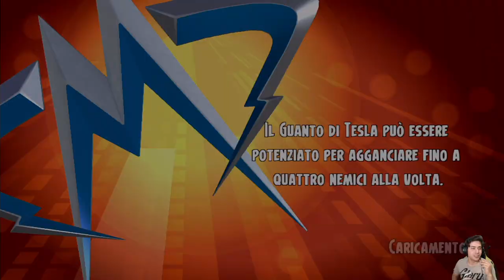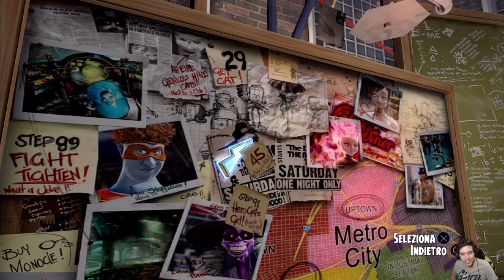Megamind: La Resa dei Conti (PS3) -EP 1- Il Museo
HI HI People of Youtube! Benvenuti su "Megamind: La Resa dei Conti" per PS3!